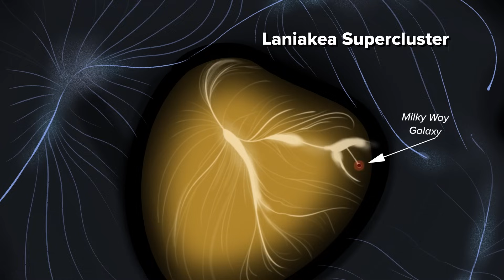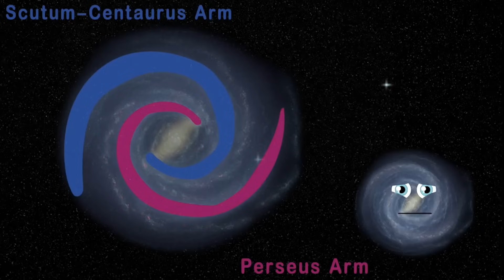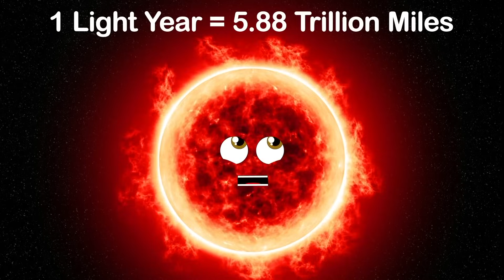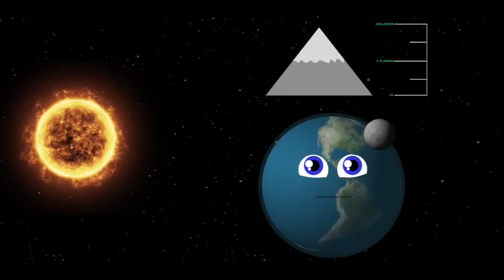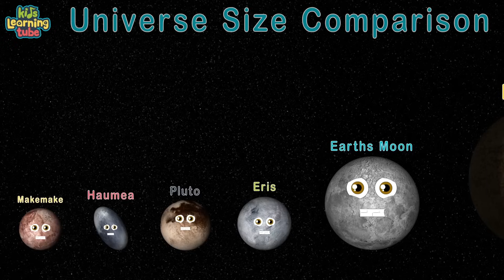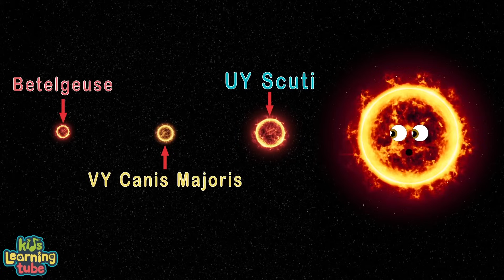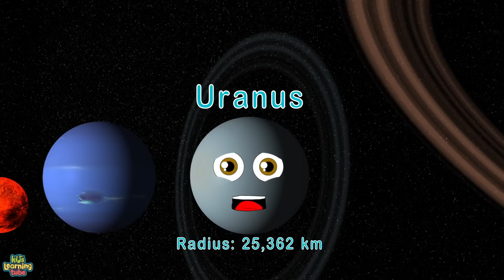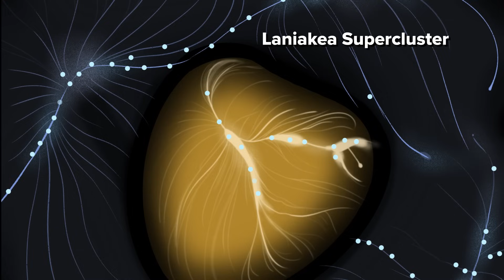How Large Is The Milky Way Galaxy? | 3D Space Size Comparisons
Learn about The Milky Way, a barred spiral galaxy in which our solar system is found -- including size comparisons, light-year measurements, the Andromeda Galaxy, the IC-1101 Galaxy, the Laniakea Supercluster, stars, and more facts about the observable universe -- with these Space Science videos by KLT.